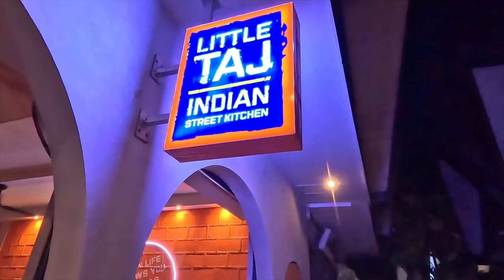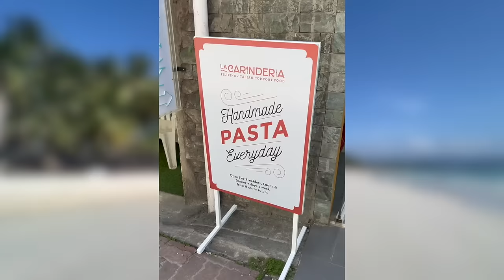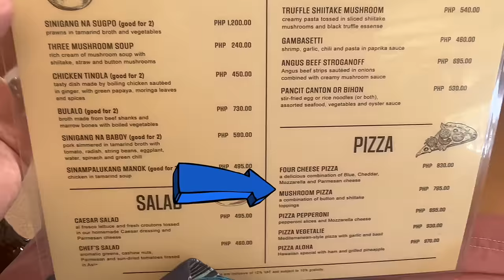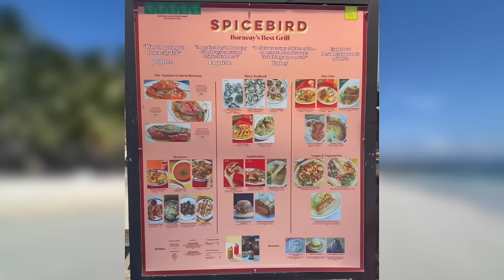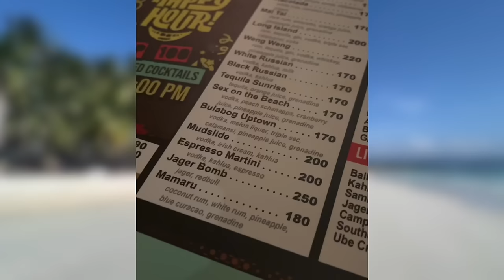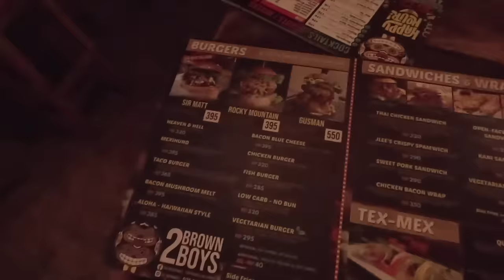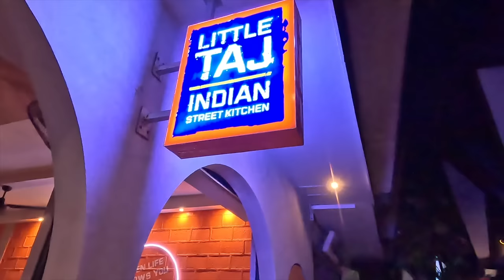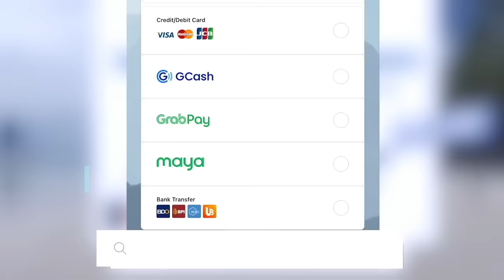Top 10 Boracay Restaurants We Tried (PART 1) • SULIT BA? • Filipino w/ ENG Sub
Karamihan sa mga pinakasikat na mga pangalan sa food scene ng Boracay ay medyo may kamahalan. Pero for this video, we tried some of them and ipapatikim namin sa inyo ang Top 10 namin sa mga nakainan namin.

But take note that we’re including establishments na na-try namin within the past year or ‘yung huling tatlong Boracay trips namin. Kung may restaurants na wala dito sa list na ‘to, it doesn’t necessarily mean na ayaw namin sa mga ‘yun. Pwedeng hindi pa namin sila na-try or pwedeng na-try nga namin pero it’s been a long time na.